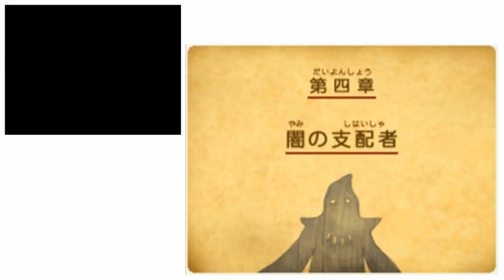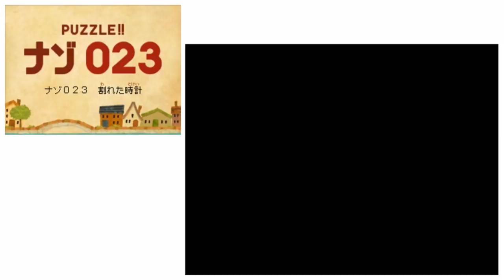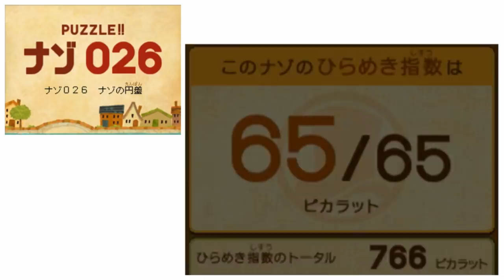【実況】IQを上げよう！ レイトン教授と魔神の笛をプレイ #９